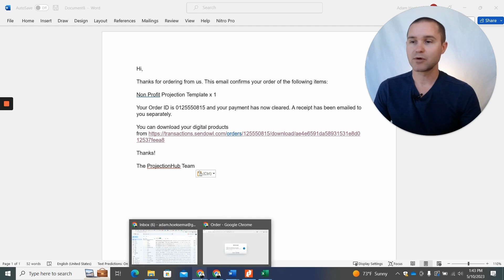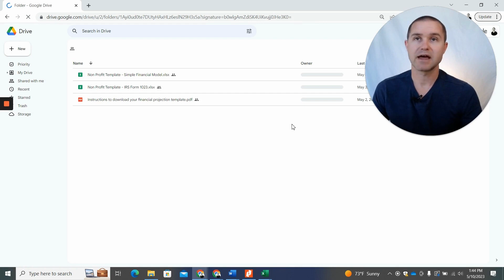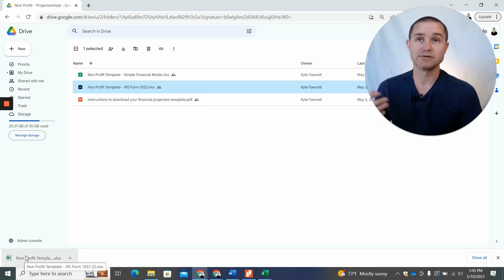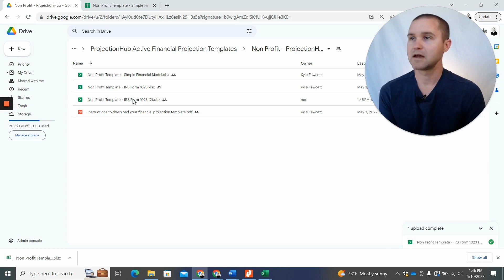How to Download & Use Your Brand New Template! (In Excel & Google Sheets!)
Thank you for choosing Projection Hub!

This video provides step-by-step instructions on how to access and download your purchased template. It covers topics such as template access via email, downloading the template file, accessing Google Sheets versions, uploading and converting to Google Sheets, and important support information. Get started with your template easily and efficiently with this helpful guide.

00:00 - Introduction
00:11 - Receiving Email Confirmation and Link Access
00:39 - Downloading the Template File
01:23 - Accessing Template (With Multiple Versions) on Google Drive
02:24  - Uploading and Converting Template to Google Sheets
03:33 - Conclusion and Support Information

ProjectionHub has helped more than 50,000 founders and entrepreneurs to create financial projections so they can raise investment, apply for loans, and plan for expansions/growth. From budget-friendly DIY financial projection tools to high-touch custom consulting with a CPA expert, ProjectionHub has the financial forecasting solutions your business needs.
ProjectionHub has helped more than 50,000 founders and entrepreneurs to create financial projections so they can raise investment, apply for loans, and plan for expansions/growth. From budget-friendly DIY financial projection tools to high-touch custom consulting with a CPA expert, ProjectionHub has the financial forecasting solutions for your business